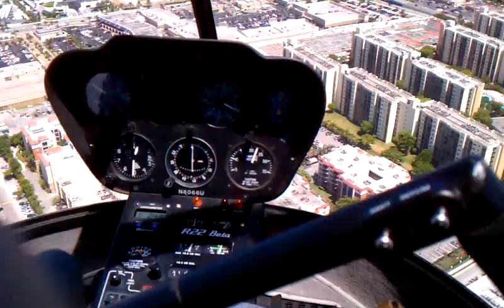Helicopter flyover Ft. Lauderdale